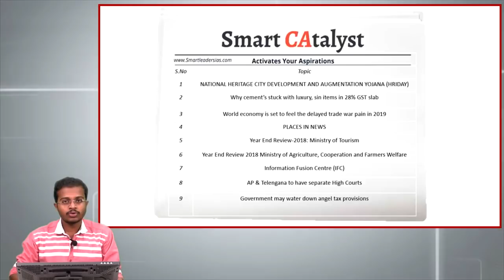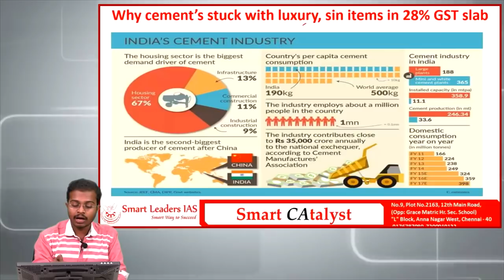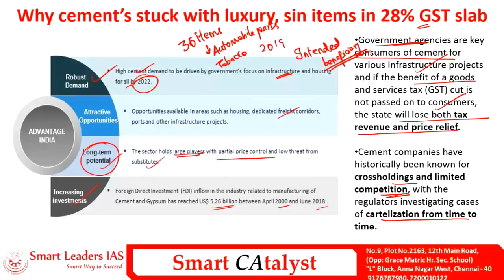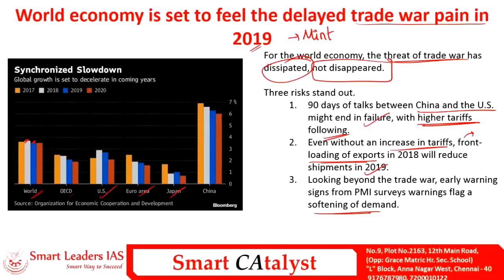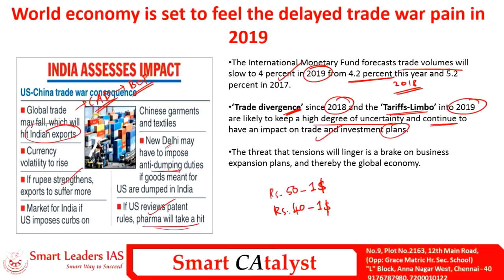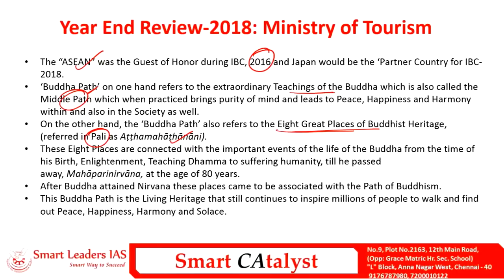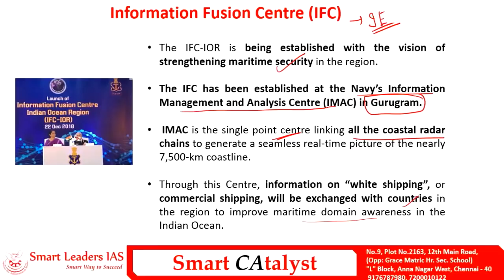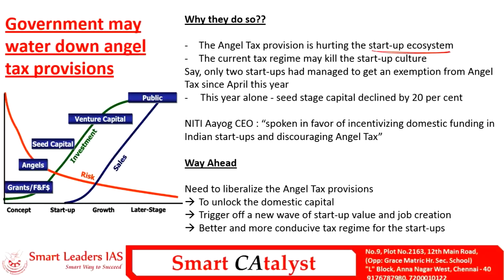Smart CAtayst PRELIMS | 27.12.2018 | Smart Leaders IAS | Chennai